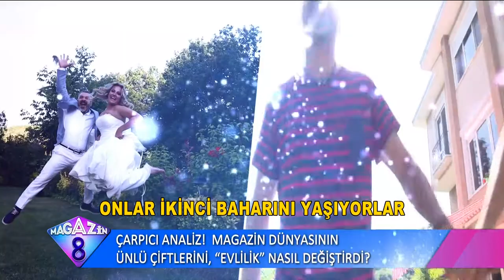Magazin Dünyasının Ünlü İsimlerini Evlilik Nasıl Değiştirdi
Evlilik kimlere yaradı, evlendikten sonra eşine uyum sağlamak için hangi ünlü hangi davranışlarını değiştirdi? Sizler için araştırdık. Evlilik aşkı öldürür klişesine inat mutlu evliliklerini devam ettiren ünlüler.